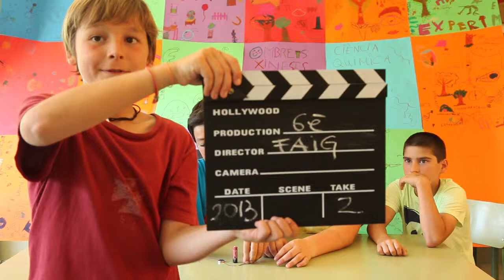6è Curs - Tallers 'Exploradors i Inventores' - Escola Tàber de Barcelona (2012-2013)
Els nens i nenes de sisè ens expliquen que han realitzat durant el curs als Tallers 'Exploradors i Inventores' que organitzem a l'Espai Migdia de l'Escola Tàber.